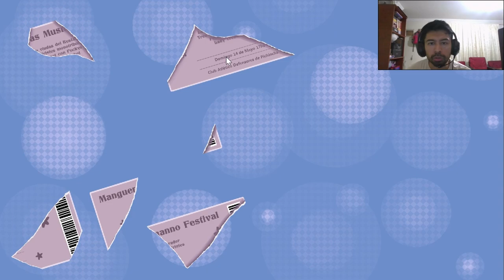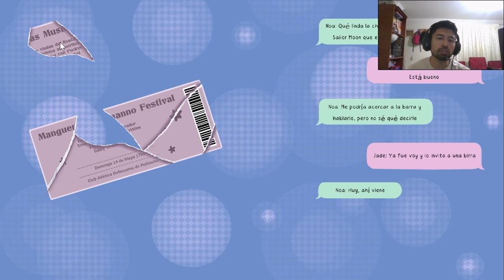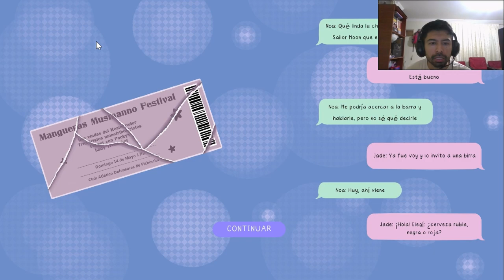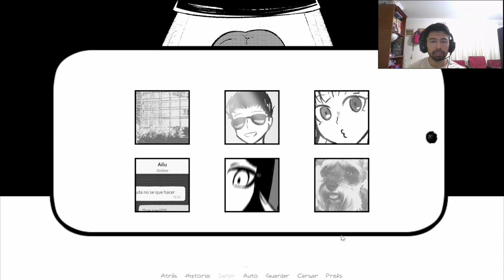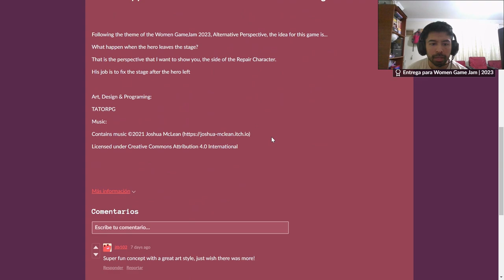Women Game Jam 2023 - Probando Juegos Parte 2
El Women GameJam es la mayor game jam con enfoque de género en la que participan mujeres (cis y trans) asi como personas no binarias. Este evento de creación de videojuegos en 48 horas se ha transformado en un espacio en el que se intercambien experiencias, se desarrollan ideas, se potencia la creatividad, se estimula la creación de emprendimientos relacionados con videojuegos, etc.

00:00 Nuestra Historia
13:27 Date cuenta!
40:50 Super Repair Bros
47:06 Espejo